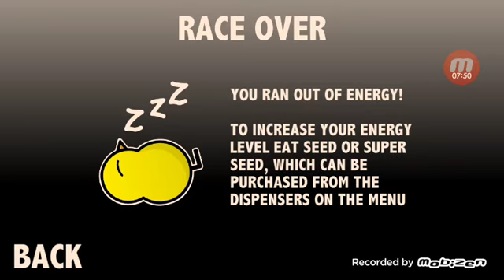Seado Plays Duck Life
By Seado